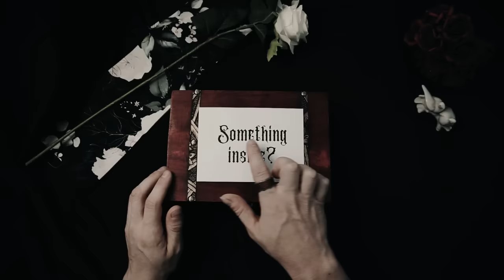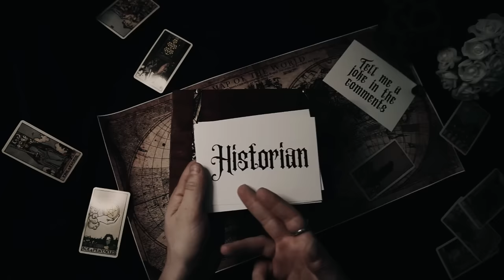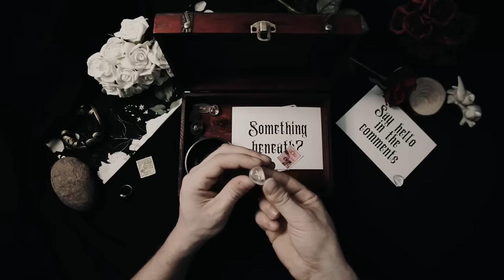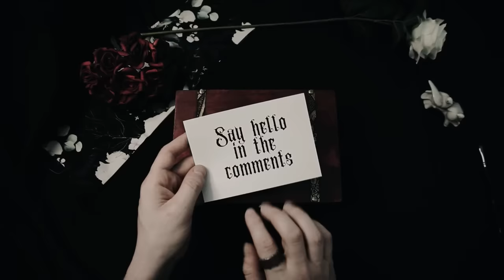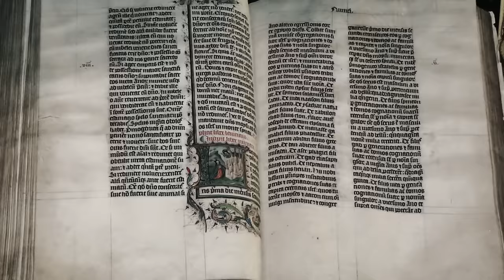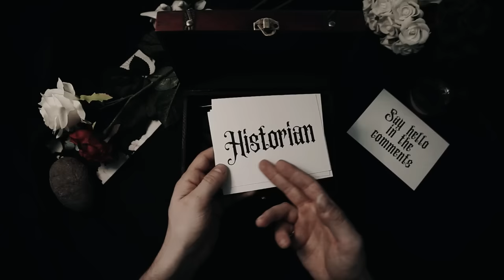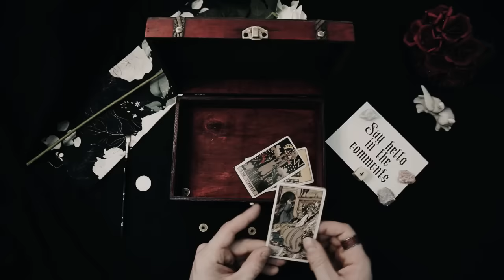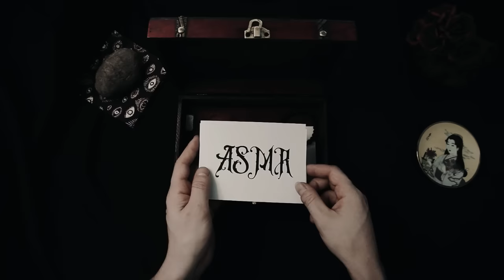Fall Asleep to 9 Hours of Medieval History | Part 1 | - Relaxing History ASMR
Step into the enthralling world of medieval history, where knights clashed on the battlefield, crusaders embarked on epic quests, and the church wielded immense power. Join us on a mesmerizing 9-hour journey through the annals of the Middle Ages, where the echoes of chivalry, crusades, and religious schisms resound through time.

🏰 Embark on a quest through the age of chivalry, where knights adorned in shining armor upheld the code of honor and bravery. Explore the feudal system, where lords ruled over vast estates and vassals swore allegiance in exchange for protection and land.

⚔️ Delve into the epic battles and heroic deeds of the Crusades, as warriors from across Europe journeyed to the Holy Land in a bid to reclaim Jerusalem. Follow the footsteps of Richard the Lionheart, Saladin, and other legendary figures as they vie for control of the Holy City.

🌍 Immerse yourself in the cultural and intellectual flourishing of the medieval period, where troubadours serenaded noble courts with tales of romance and adventure, and scholars preserved and expanded upon the wisdom of antiquity. Explore the magnificent cathedrals and monasteries that served as centers of learning and piety.

🕊️ Witness the tumultuous events surrounding the Great Schism, as the Christian Church split into Eastern and Western branches, each claiming supremacy over the other. Follow the political intrigues, theological debates, and ecclesiastical rivalries that shaped the course of Christianity.

🌟 Join us on this immersive journey through the heart of medieval Europe, where the clash of swords, the solemn chants of monks, and the fervent prayers of crusaders echo through the corridors of time. medievalhistory knights crusades fallasleepfast asmrhistory fallasleepquickly fallasleep 🏰⚔️🌍🕊️